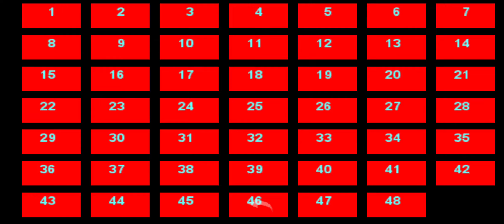battlepop monsters: Purple lovey level 16